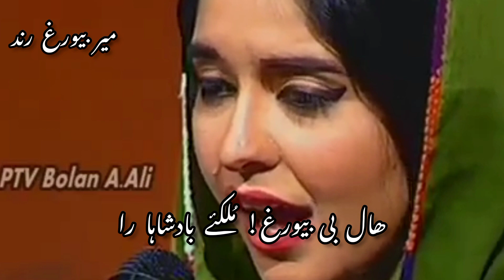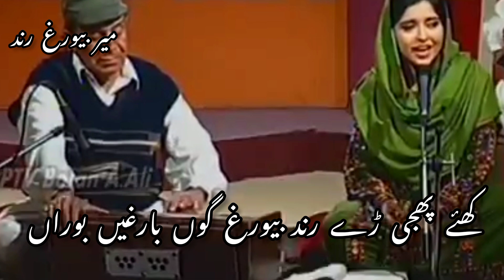Mir Beewargh Rind Dastaan , calssical balochi poetry and balochi music